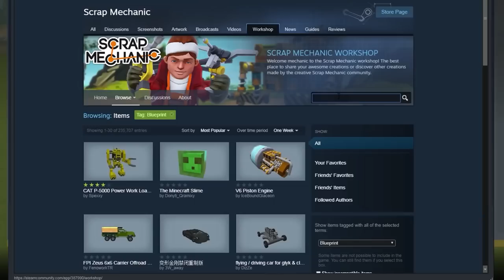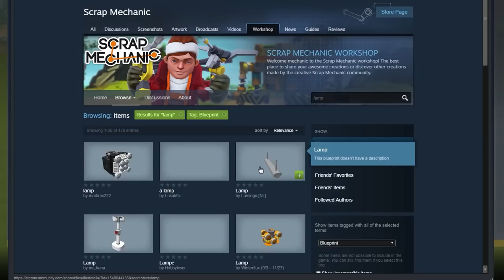Guess What I Searched to Find This Creation! (Scrap Mechanic Gameplay)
Hey everyone back again with more Scrap Mechanic workshop creations! Today Scrapman and I are trying a new game where we each search for a single word and the other person has to guess what that word was based on what creations we spawn!

Blue Ska, Electro Cabello, Fretless, Hep Cats